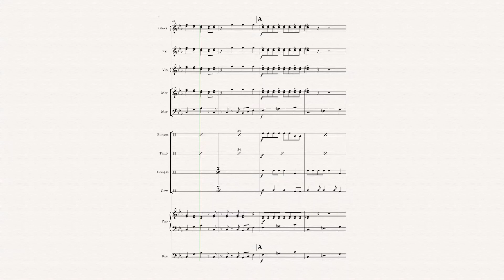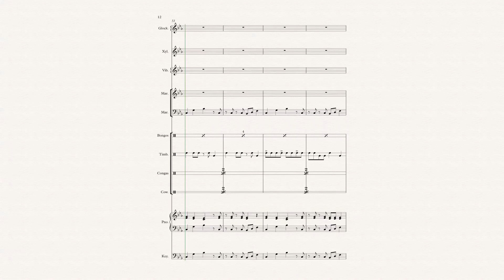Arriba!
This and similar arrangements by Gary Mallinson for beginning percussion ensemble are available at J.W. Pepper.com.